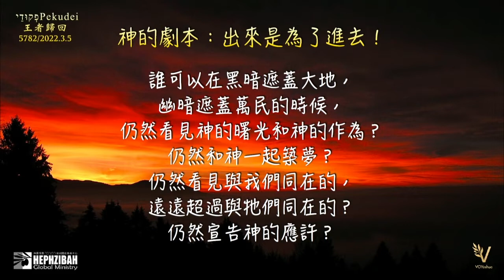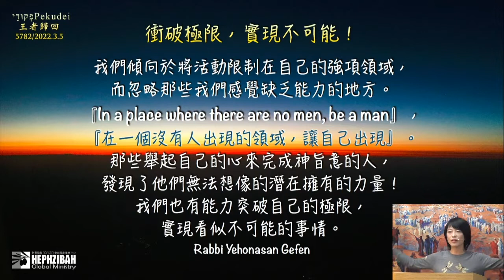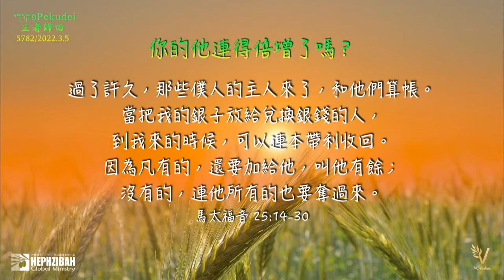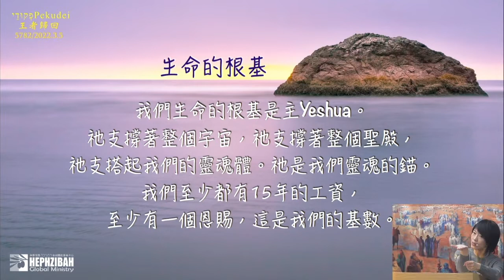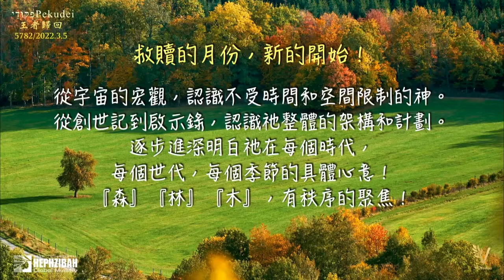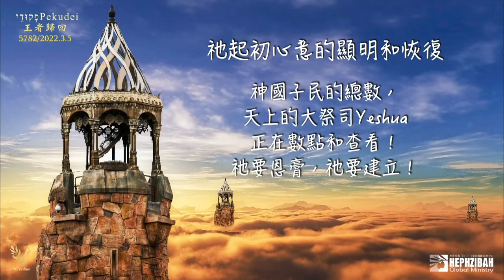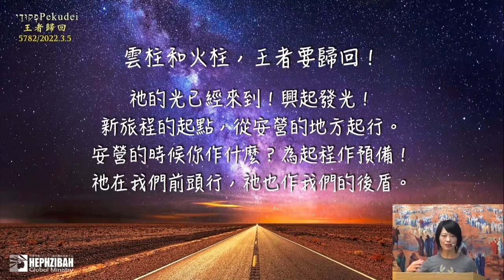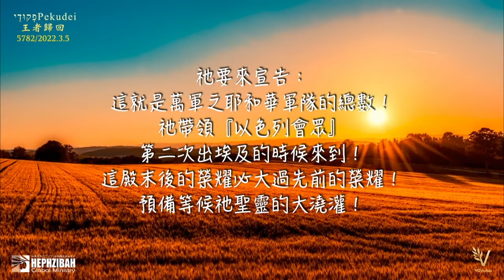PEKUDAI /王者歸回 2022 03 05 Yocheved Chan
更多資料請到連結網頁